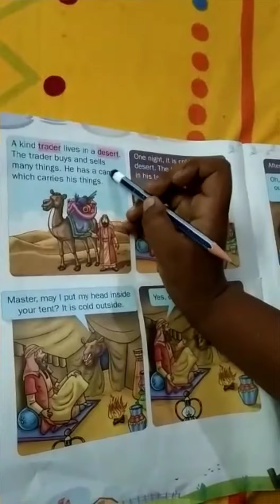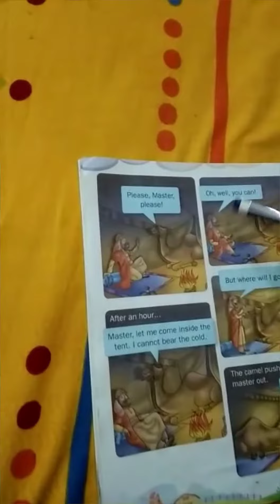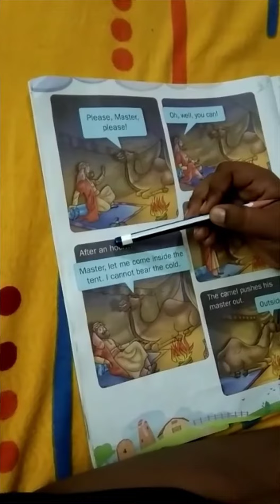English Reading of Lesson -1 The Camel And The Trader || Grade 2 || by Raghav